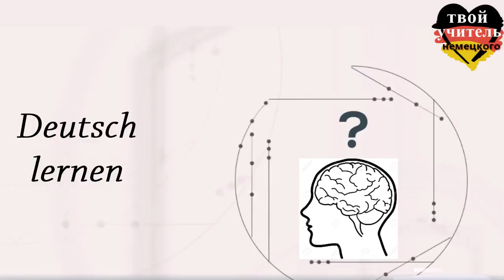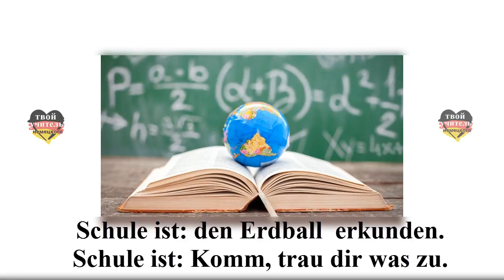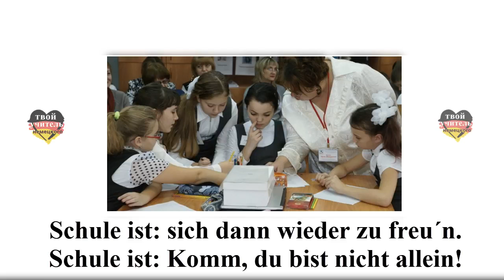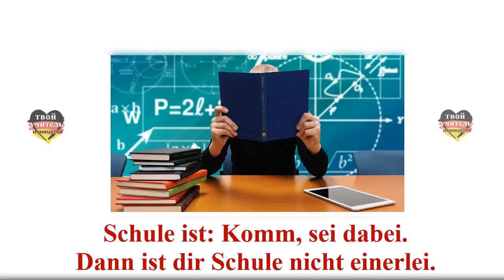Schule ist mehr Kinderlieder zum Mitsingen